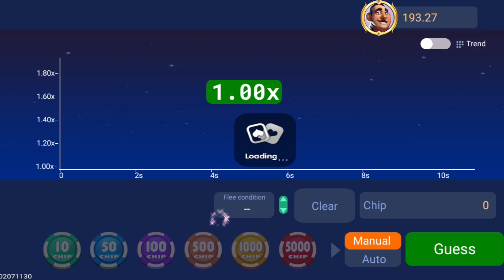🔥BONUS 500 NEW RUMMY APP 500 BONUS 🔥 | NEW TEENPATTI GAME 500 BONUS 🤑 | NEW RUMMY APP TODAY 2023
new rummy earning app today new rummy app today new rummy app rummy app teen patti real cash game new teen patti earning app today real cash games
bonus 2022 today rummy earning app today new rummy bonus app today new rummy app 2022 today new teen patti app today rummy◆▬▬▬▬▬◆⚠ Disclaimer ◆▬▬▬▬▬◆

[ SUPER RUMMY ]